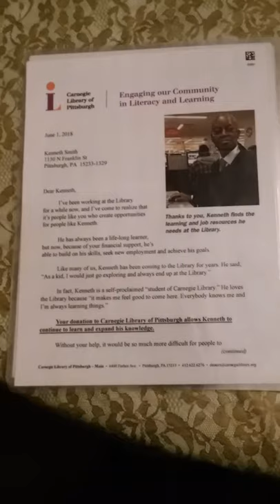Carnegie library of Pittsburgh